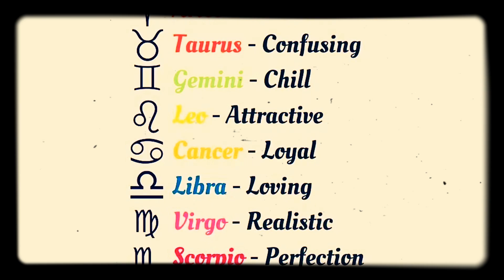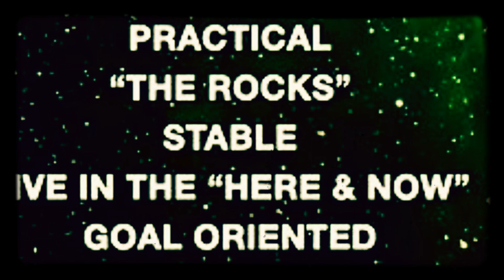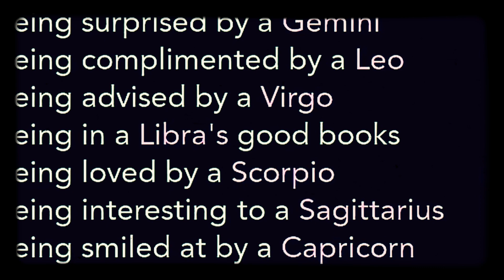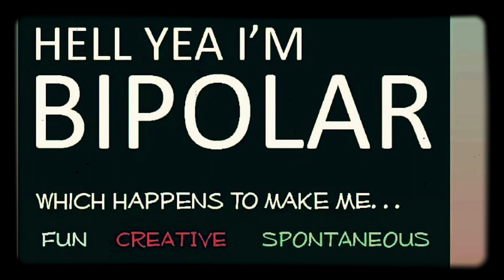Instrumental (Visual)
Hi I am a Aquarius as well as some of my loved ones

Shout out to Taurus one of my bro’s sign

I am an Artist so doing beats being one of my artistry I like certain arrangements I create and share

No judgements *spectacular vibez only

Purchase “I Love You More Than Cheese” card.

Second Story Card